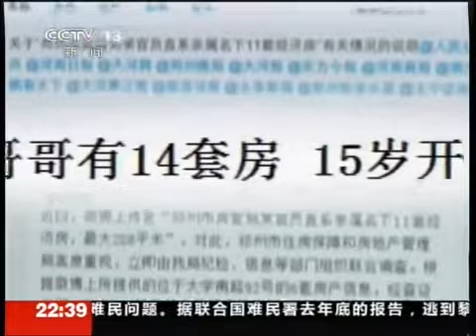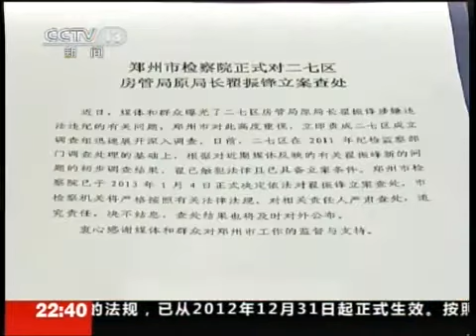腐败党 郑州"房妹"：还有多少秘密？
"房妹"的本身就是个秘密，小小年纪居然拥有11套房产，不能不令人好奇。不出所料，她真的有一个好爸爸，郑州市二七区房管局前局长翟振锋。更加让人开眼界的是，她的妈妈就搞房产开发，她的爸爸就为家里批手续、行便利，自然把经适房变成商品房、把公家房变成自家房也就不足为奇了。

然而，这只是秘密的开始。随着爆料人透露和记者核实，不仅"房妹"及其父有两个户口，其母亲也有两个户口，此时该"到此为止"了吧，不曾想又出新的秘密——"房妹"的哥哥也有两个户口，名下房产多达14套，再加上其母拥有4套房，这样"房妹"一家所拥有房产被爆出的多达29套。呵呵，这还不够，"房妹"的哥哥涉嫌15岁时名下即有公司，"房妹"的爸妈涉嫌违反计划生育政策.

　　真可谓是冰冻三尺非一日之寒，"房妹"一家所蕴藏着如此数不胜数的秘密，实在令人叹为观止：叹服她们全家"躲猫猫"的本领高强，但更叹息有关方面"保护得力"。如果是先前将翟振锋撤职只是规避其面临更大风险的话，那在"房妹"事件被曝光后当地有关部门的种种表现，不仅印证了他们当初预定的设计，而且还涉嫌在保护更大的一张网络。

　　如果说"房妹"一家29套房产多数来历不明的话，那要据为己有并且完全转移到家，会是"房妹"他爸一人之功吗？没有里应外合，没有其他帮手，没有比之更大权力之手的遮挡，乃至共享资源，29套房产岂能轻易得手？如果没警方内部没有人提供便利，"房妹"一家4人8个户口及其身份证如何在手多日？至于"房妹"家涉嫌违法计划生育政策以及其哥哥15岁时名下即有公司，都指向了其父为官一任造福一家背后绝对有高人支撑。这也难怪他出这么大纰漏也只是被撤职处理，其实他的软着陆未必不是培养、提拔和保护他的那些高人解除了险情。

　　可见，不要问"房妹"家的秘密有多少，只想问官员带病被提拔和有病在任，其领导及其组织该当何罪？不要称奇于"房妹"家的29套房产和8个户口，只想问官员财产公开为何这么难？不要指望爆料人爆出更多的秘密，只想问那些专司监察的部门平日到底在干什么？不要愤怒于当地官方的一再撒谎，只想问刻意隐瞒和蓄意造假的组织最终为何不见被追究？一句话，"房妹"一家的秘密，实际也是那些渎职失察乃至合谋共享者的秘密，更是促进官员腐败连带责任追究和加快官员财产公开进程的不是秘密的秘密。